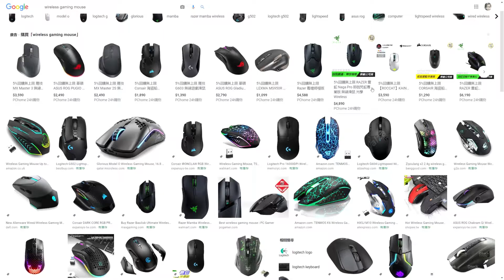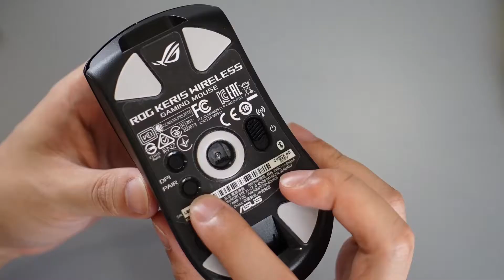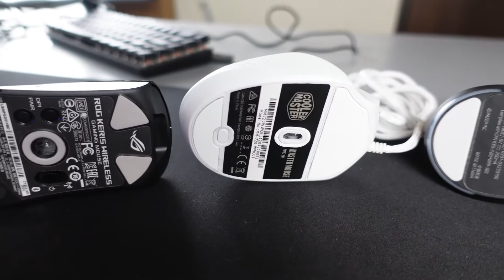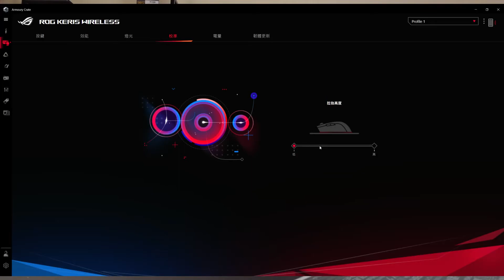ASUS ROG Keris Wireless 輕量化79克無線電競滑鼠 - 長期使用評測 | G PRO Wireless系列/Viper Ultimate的強力競爭者 | 繁中字幕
ROG Keris Wireless是一個右手人體工學，重量79克的無線電競滑鼠。 招牌可更換微動還有內部蜂巢減重的無孔洞外殼，最後是ROG不會忘記的漂亮RGB燈光。 Keris Wireless是市面上頂尖的輕量化無線滑鼠，可以跟羅技G PRO Wireless系列或是雷蛇Viper Ultimate一決高下。

章節:
0:00 前言
1:20 外觀/形狀
2:40 材質
3:17 按鍵
4:41 滾輪
5:38 聲音測試
6:01 重量
6:23 電池續航
6:49 線材
7:20 性能/鼠腳
7:52 軟體
8:40 結論